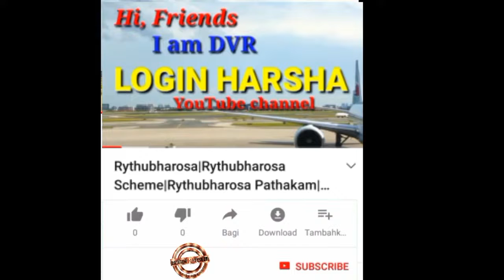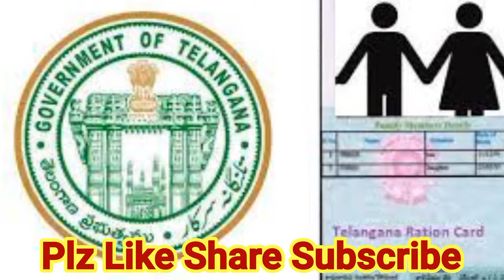Telangana Ration Latest News|తెలంగాణ రేషన్ పంపిణీ కొత్త రూల్|రేషన్ లబ్ది దారులు తప్పక లింక్ చేయాలి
2.LIKE✓

3.COMMENT✓

4.SHARE✓

Telangana Ration Latest News|తెలంగాణ రేషన్ బియ్యం కొత్త అప్డేట్|రేషన్ లబ్ది దారులు తప్పక లింక్ చేయాలి

ration card,
ration Telangana,
ration biyyam,
రేషన్ బియ్యం,
రేషన్ పంపిణీ,
loginharsha,
Telangana Ration Latest News,
telanga ration update,

PM కిసాన్,
Status లో ఎలా ఉంటే డబ్బులు వస్తాయి ?

PFMS Bank Status,
Due to Account Revalidation

PM కిసాన్
Help Desk లో COMPLAINT చేసిన వారికి గుడ్ న్యూస్,

PM కిసాన్ రైతులకు గుడ్ న్యూస్,

YSR రైతు భరోసా,
స్టేటస్ లింక్ Update అవడం జరిగింది,

Details,